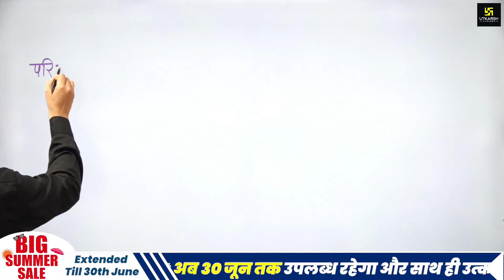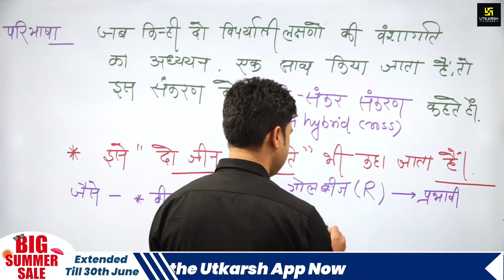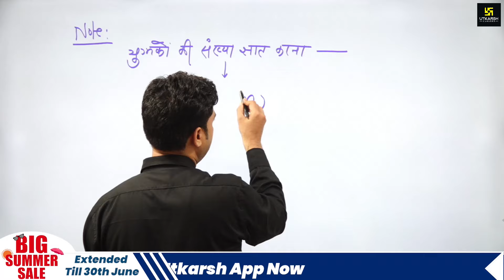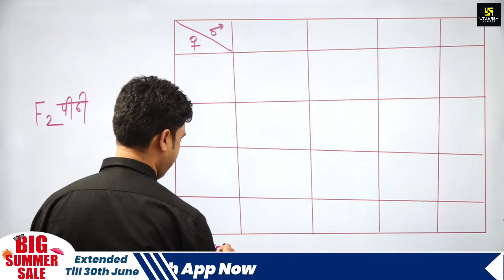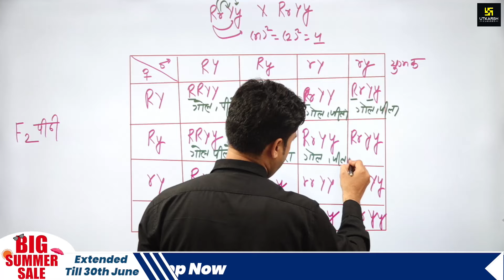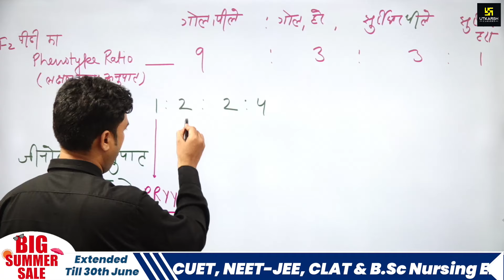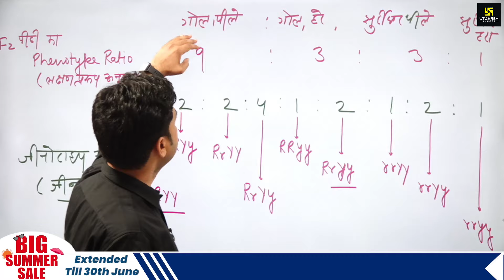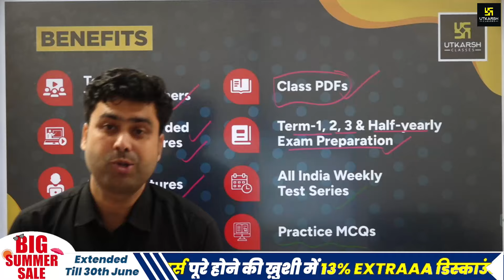मेंडल का द्विसंकर संकरण प्रयोग | Dihybrid Cross | Class 12th Biology | Krishnakant Sir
💥Big Summer Sale🤩(Extended Till 30th June)
आप सभी विद्यार्थियों की बेहद मांग पर कक्षा 6 से 12 के सभी ऑनलाइन कोर्सेस पर Up To 90% तक का भारी Discount अब 30 जून तक उपलब्ध रहेगा और साथ ही उत्कर्ष यूट्यूब चैनल के 13 मिलियन सब्सक्राइबर्स पूरे होने की ख़ुशी में 13% EXTRAAA डिस्काउंट! जिसे आप कूपन कोड UC13 लगाकर प्राप्त कर सकते हैं। तो, बिना देरी के आज ही लाभ उठाएँI Download the Utkarsh App.